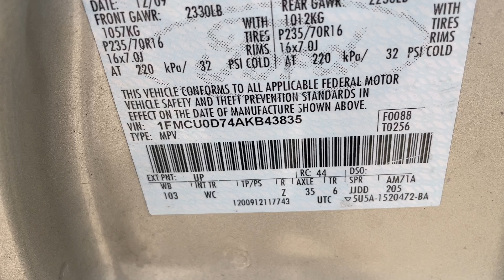Virtual Test Drive 2010 FORD ESCAPE XLT 1FMCU0D74AKB43835 Twin Cities Auctions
/ twincitiesauctions

2010 FORD ESCAPE XLT 1FMCU0D74AKB43835